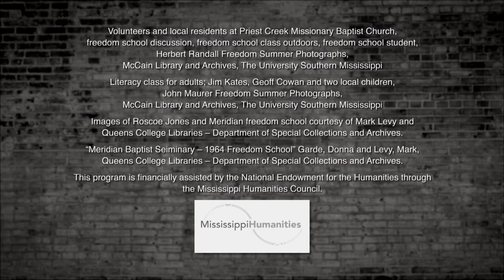Freedom Schools | Freedom Summer 1964 | MPB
In addition to registering voters, Freedom Summer volunteers also set up schools. Lessons were casual and often outdoors. But organizers realized that children needed attention.

MPB's Freedom Summer series and documentary are part of a partnership with the Mississippi Humanities Council (MHC). The program is financially assisted by the National Endowment for the Humanities through the MHC.